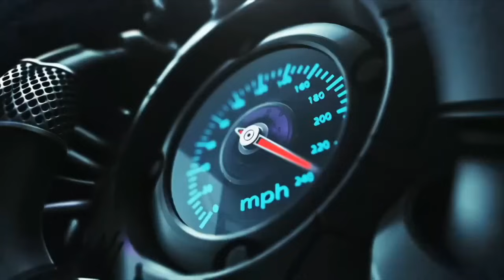2024 TETEP MURAH‼️ MOBIL 17 JUTA CASH TINGGAL PAKAI DI SHOWROOM RUMAHAN‼️ LAGI BANJIR SEDAN MURAH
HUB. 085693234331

2024 TETEP MURAH‼️ MOBIL 17 JUTA CASH TINGGAL PAKAI DI SHOWROOM RUMAHAN‼️ LAGI BANJIR SEDAN MURAH